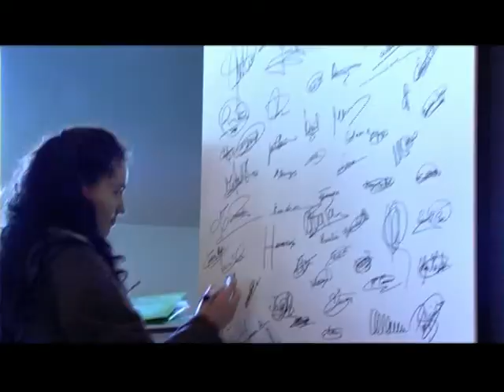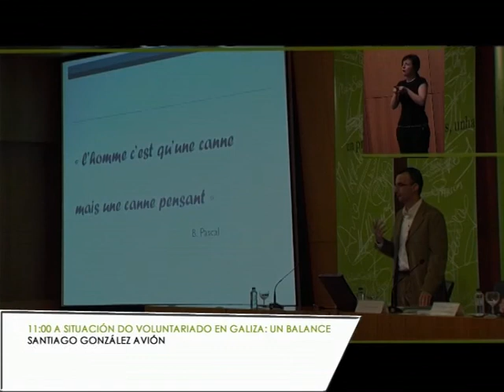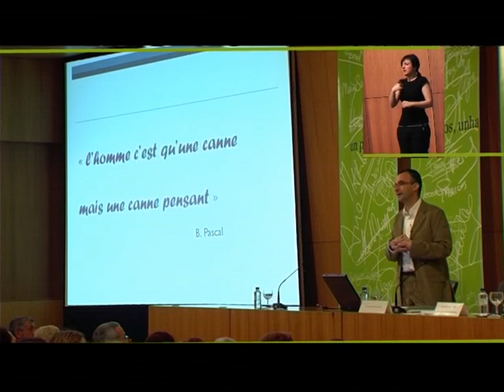Congreso de Voluntariado 2006 video para web